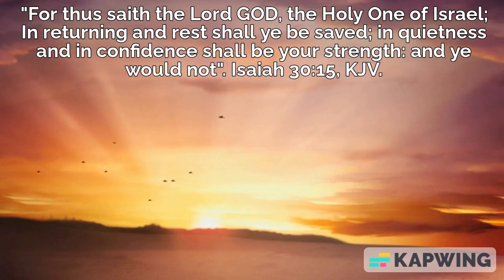In quietness and in confidence shall be your strength. Isaiah 30:15, KJV.